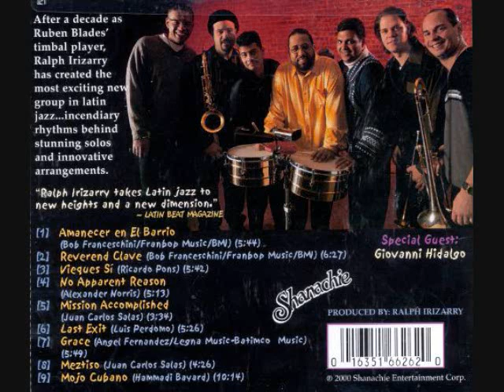RALPH IRIZARRY CON TIMBALAYE - MOJO CUBANO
SALSA MUSIC CLASSICS  2000 -  GIOVANNI HIDALGO
LATIN JAZZ